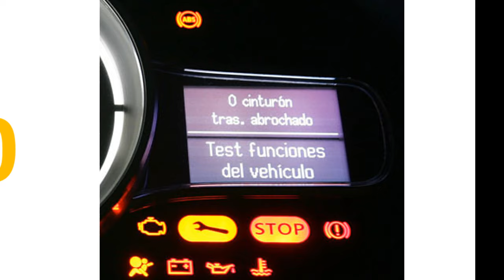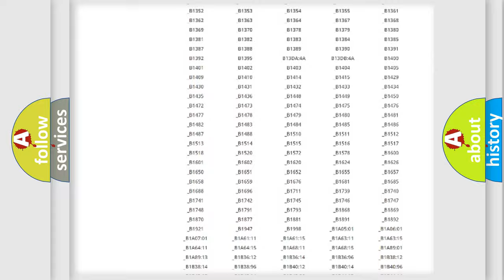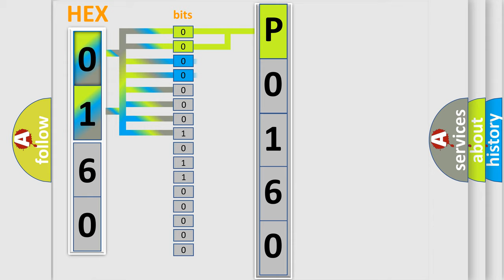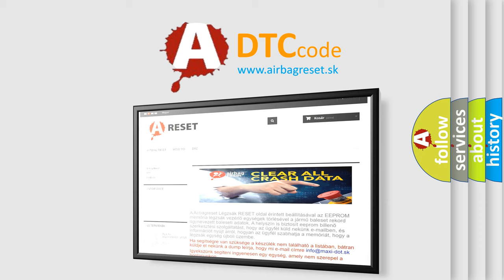DTC Nissan P0160 Short Explanation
Contents:
0:21 Basic DTC analysis according to OBD2 protocol standard.
1:48 Insight into programming
2:58 A diagnostically understandable description of the Diagnostic Trouble Code
3:05 Basic error definition

Make
Nissan
Code
P0160
Definition
Discard Rollover Sensor
Description
Ignition voltage is between 9-16 volts
Cause
The SDM has received a NOK message from the rollover sensorA ROS internal fault exists for a 127 ignition cycles